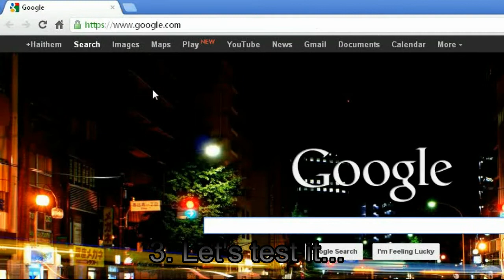How to make Chrome Prompt you when Closing[Easy]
In this tutorial you'll learn how to add an extension to google chrome to make it inform (prompt) you when closing multiple tabs ...